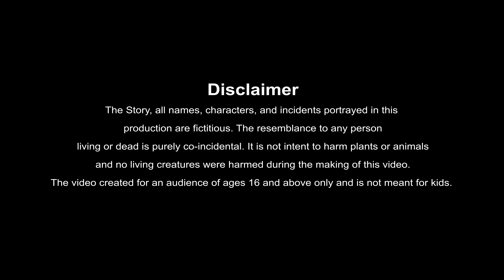నరకానికి వెళ్ళిన దానకర్ణుడు - Best Prime Storis - moral stories in telugu - తెలుగు కథలు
telugu devotional stories Best prime stories 4k neethi kathalu తెలుగు కథలు